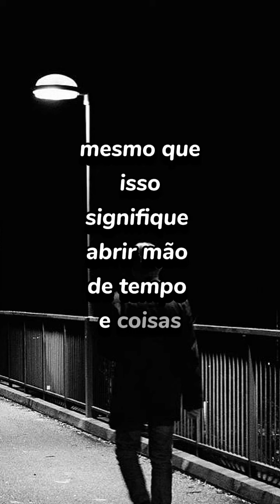reflexão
CANAL DESTINADO A TODA OFERTA DE PRODUTOS  E VIDEOS VARIADOS